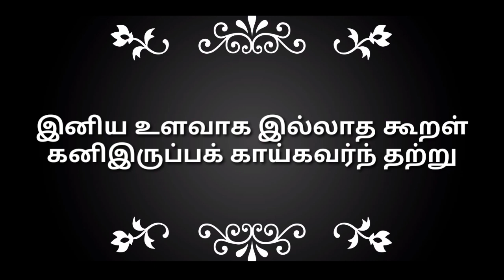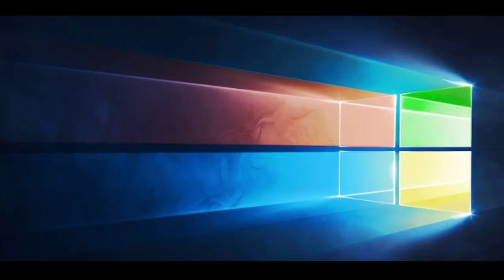BILL GATES ன் வெற்றி சகாப்தம் /SUCCESS STORY OF BILLGATES.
Dr.M.kiruthika somasuntharam.PhD.,
Motivational & spritual orator
உலகின் நம்பர் ஒன் கோடீஸ்வரர், கம்ப்யூட்டர் ஜாம்பவான் பில்கேட்ஸ் வாழ்க்கையில் சந்தித்த பிரச்சனைகளை எப்படி சவால்களாக்கி வெற்றி பெற்றார் என்பது தான் இந்த Video வின் ரகசியம். வெற்றி என்பது ஒரிரு நாளில் கிடைத்து விடாது. கடுமையான உழைப்பு, விடாமுயற்சி, நம்பிக்கை  இவையே ஒருவரை வெற்றியாளராக உருவாக்குகின்றது.